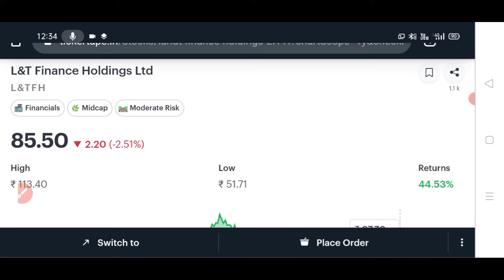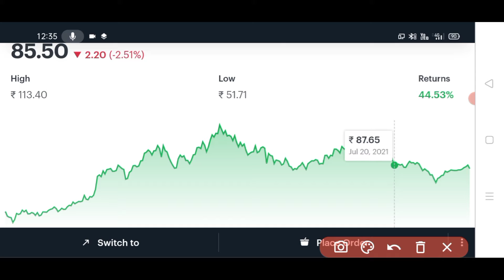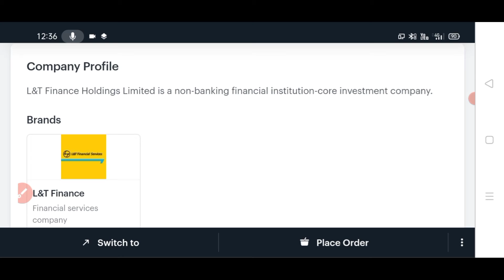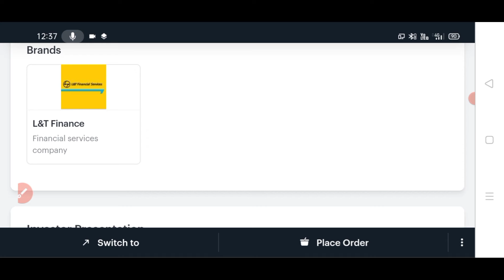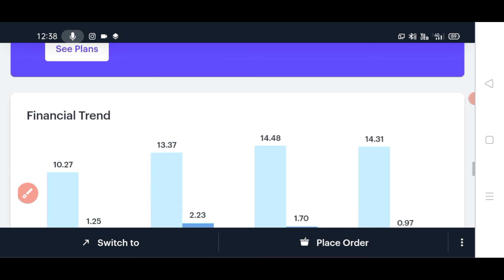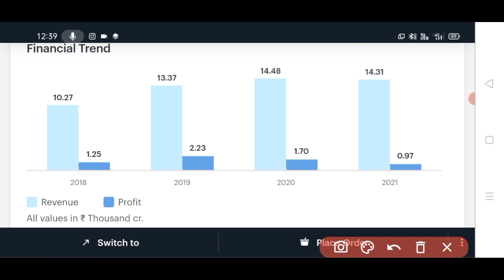L&T financial का सेयर भागा तो रोक नही पाओगे।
stockmarketlatest
sharemarkelatest
stocknewstoday.
stockmarketdailyupdate
sharemarketdailynews
sharenewstoday.
buyratingsharetrageprice
share price.
stock  price.
stock analysis latest news.
latest news today.
latest.
latest update.
news latest.
news in hindi today.
brokerage report.
brokerage view.
brokers view.
brokers call.
trading.
top stocks.
buy or sell call on stock. buy stocks now
best stock.
intraday tips.
intraday shares.
intraday stock.
intraday trading.
trading stocks.
stock market.
intraday shares.
buy tomerrow share
share calls.
stocks calls.
best intraday tips for tomorrow.
intraday tips for today.
Stock market.
Investing.
Intraday Trading.
Stock Future.
Trading view.
Intraday Trading tips.
stock.
stock news.
traders.
stock market live.
trading account.
share market live
Trading
stocks.
share market.
stocks.
share market.
business ideas.
Ahow to invest in stock market.
sgx nifty.
sensex.
nifty.
stock market nifty bank.
bank nifty.
nifty today.
nifty future.